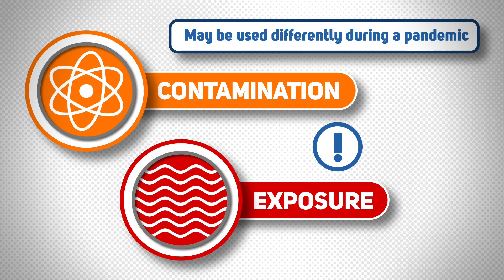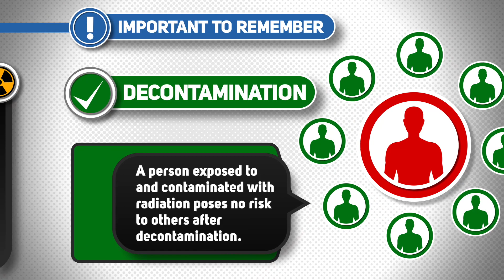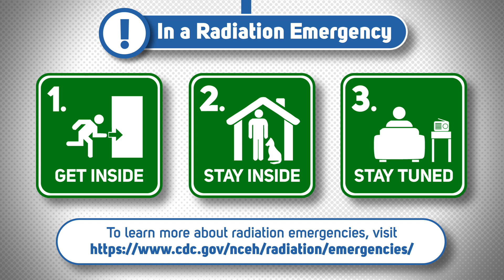What Do Radiation Contamination and Exposure Mean?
This brief animated video describes the concepts of radiation exposure and contamination with radioactive materials, to help people understand how to protect themselves in a radiation emergency and how these terms are used differently than in an infectious disease emergency. Removing radioactive contamination (decontamination) will be an important protective action in a radiation emergency.